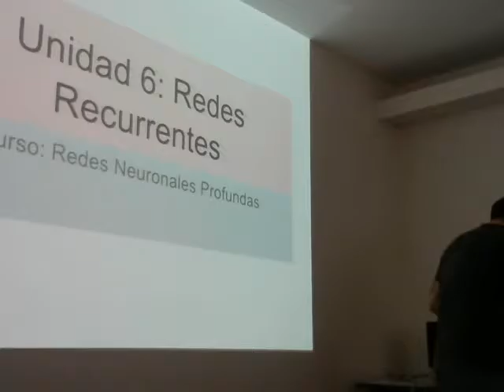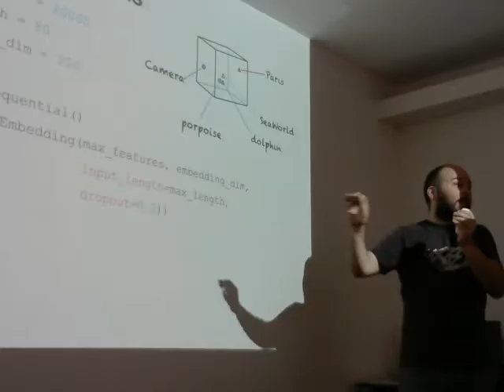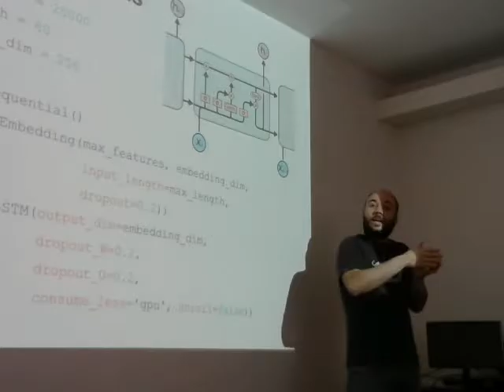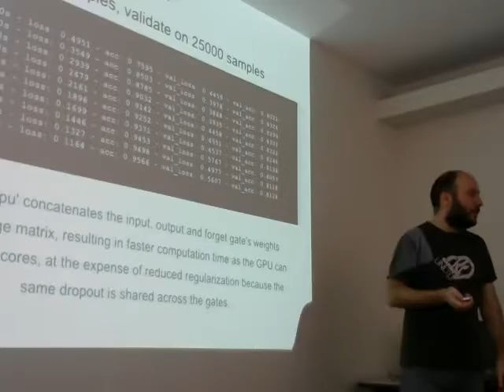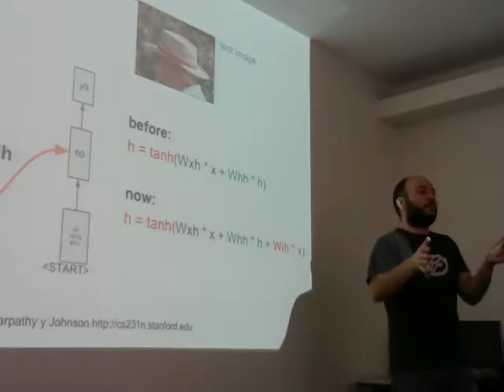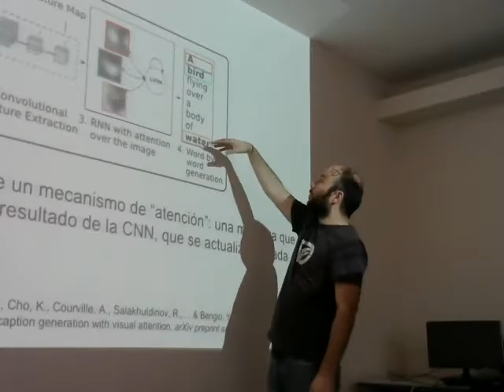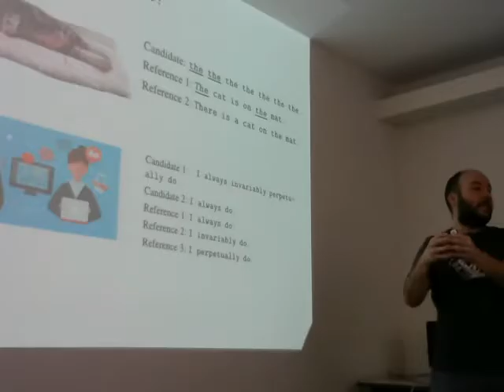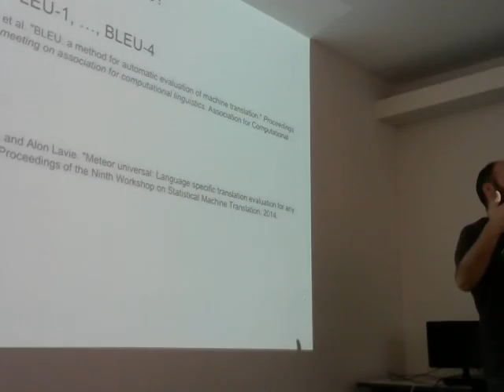Deep Learning - Clase 11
Deep Learning - Clase 11 - 18/11/2016